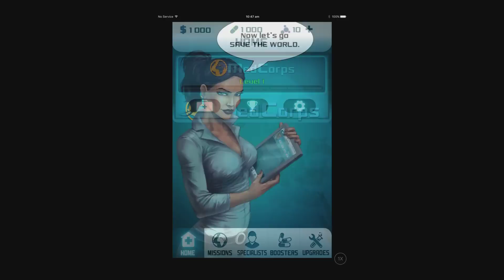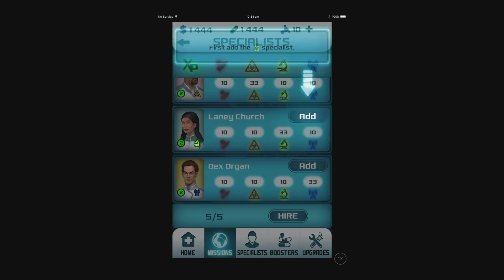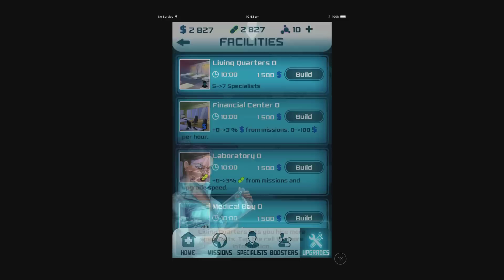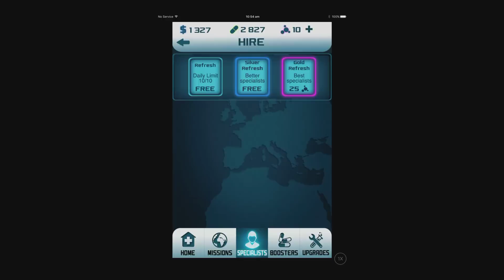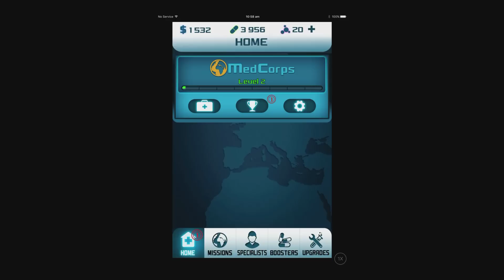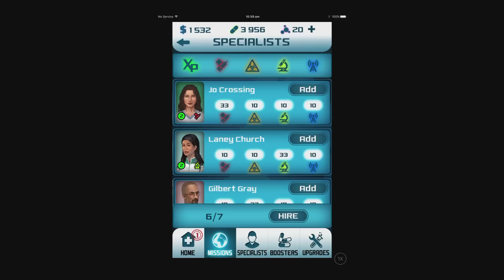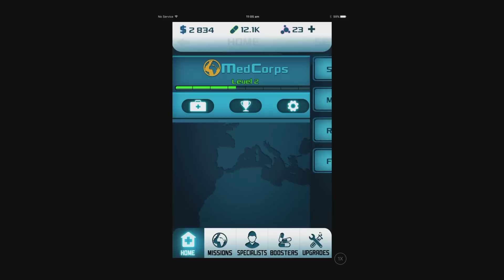MedCorps - Curing the Globe (by Imperia Online LTD) - iOS/Android - HD Gameplay Trailer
MedCorps - Curing the Globe (by Imperia Online LTD) (iOS/Android)

An unknown terrorist organization releases multiple highly dangerous viruses into the wild. The world is in turmoil, and it needs you to save it.

Control a team of specialists, fight diseases, grow your organization and ultimately save the world in this strategic management game.

Google Play:

TBA